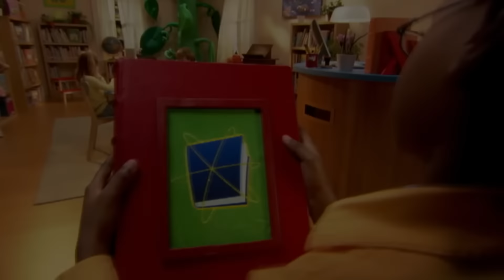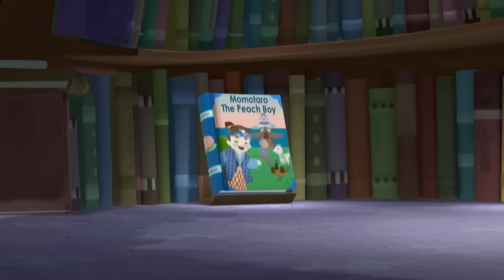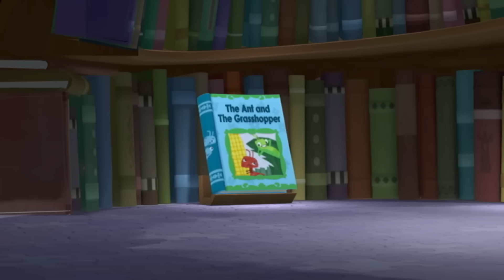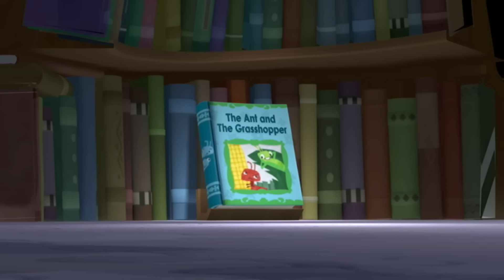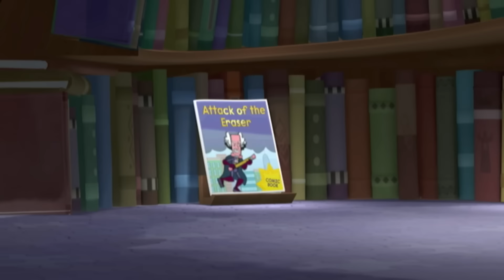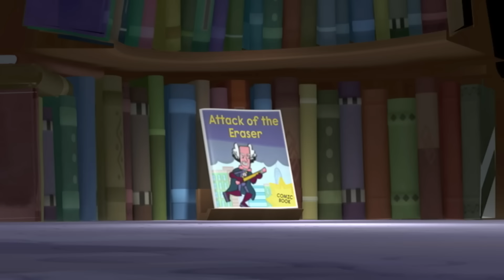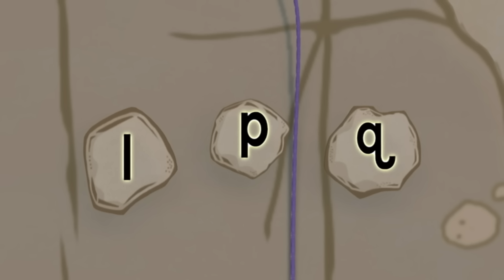Momotarō The Peach Boy & MORE! | Super WHY! | New Compilation | Cartoons For Kids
Momotarō The Peach Boy & MORE! - Super WHY!

The 3 pigs are trying to build a backyard fort, but it's not working because they keep arguing. The Super Readers then jump into the Momotaro The Peach Boy book, where Momotaro's animal friends were arguing while trying to stop an ogre from roaring.